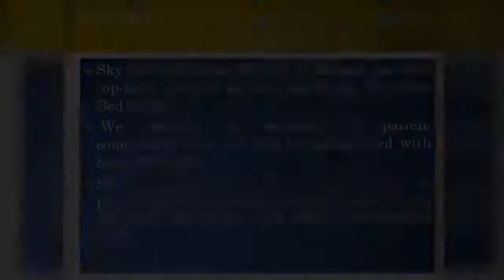Air Ambulance in Siliguri with Latest Medical Equipment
Sky Air Ambulance in Siliguri facilitates the patient transfer facility from one city to another city with full medical service. We provide all the latest medical equipment, specialist MD doctor and paramedical staffs in Air Ambulance for taking care of the patient.